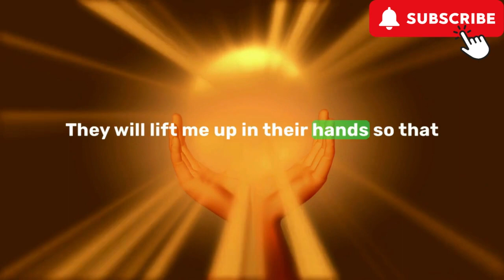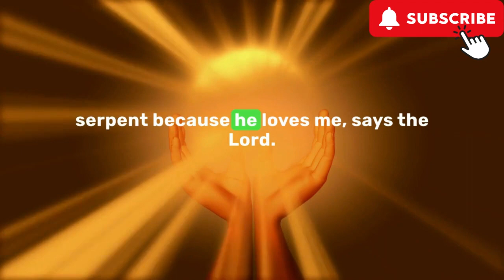Psalm 91 - The Most Powerful Prayer for God's Protection and Healing | Pray It 7 Times Every Day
Discover the incredible power of Psalm 91, a timeless and sacred prayer from the Bible, as we delve into the depths of God's divine protection and healing. Join us as we explore the profound significance of this scripture and learn how to incorporate it into your daily life for spiritual growth and well-being. Praying Psalm 91 seven times can bring about miraculous results and strengthen your connection with the Almighty.

In this video, we'll guide you through the verses of Psalm 91, explaining their meanings and the promises they hold. 🙏✨

🔥 Key Points:

Unveiling the Wisdom of Psalm 91
Experiencing God's Protective Shield
Invoking Divine Healing and Blessings
Praying Psalm 91 Seven Times: A Life-Changing Practice
Join us in this spiritual journey and let the words of Psalm 91 become a source of comfort, strength, and renewal in your life. Tap into the profound spirituality of this ancient prayer and experience God's love and protection like never before. 🙌🕊️